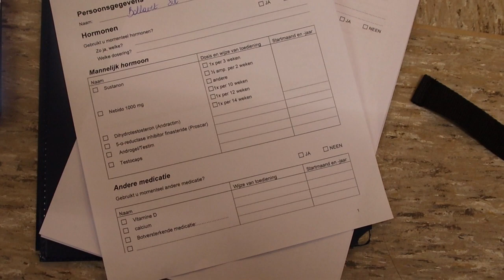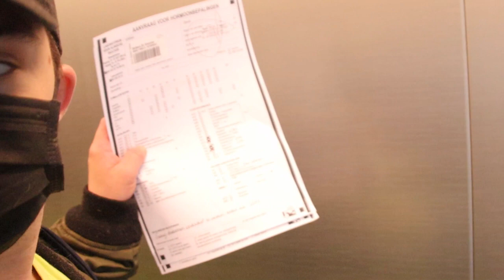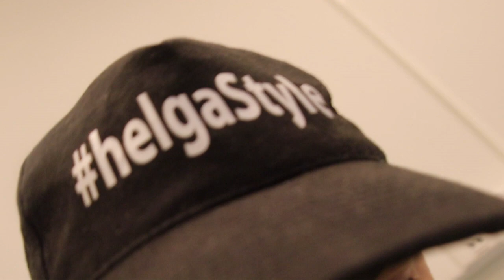Mijn leven van rups tot vlinder